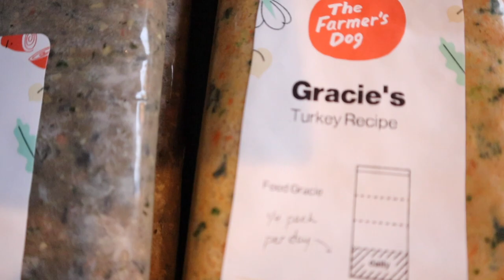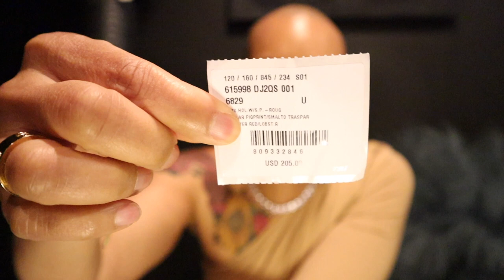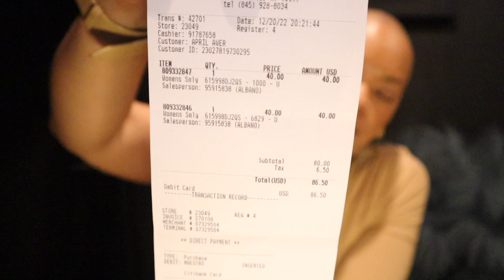I QUIT UPS| $40 GUCCI| BEST ROSE EDP in the WORLD| Zara Try-on| My luxury jewelry| The Farmers Dog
README PLEASE

Camera I am currently using
The BEST LED Light
Jumpsuits I wear
The Natural Spenders Money Goals Planner

My Furniture Pieces
Green Ottomans
Round Throw Pillows
Abstract Pillow Covers
Green Sectional Sofa
Gold Drum Table
Gold Drum Accent Table

My GUCCI Eyeglasses

INSTAGRAM Follow me @sofashionweak

Things you need in your life:
Portion Control Containers
Taylor Food Scale
Coffee Mug

Want to try making Sole Water
Pink Salt
Plastic Spoon Set
Glass Container

FTC: I purchased everything in my videos with my own money I received no compensation nor was I influenced in my opinion of the product itself.